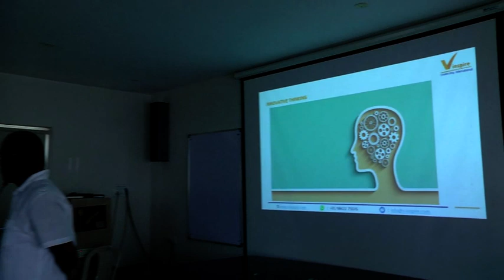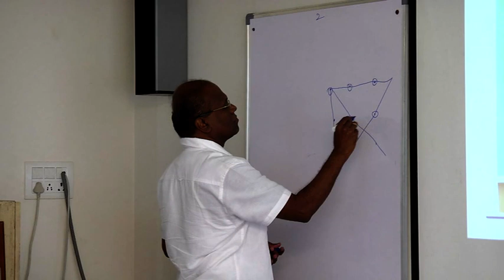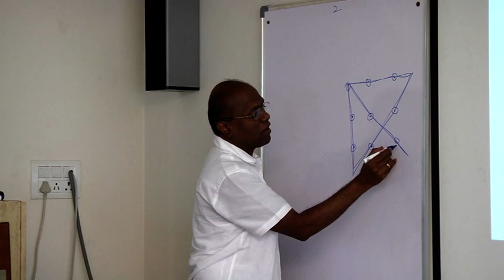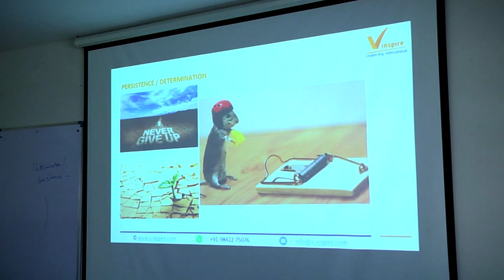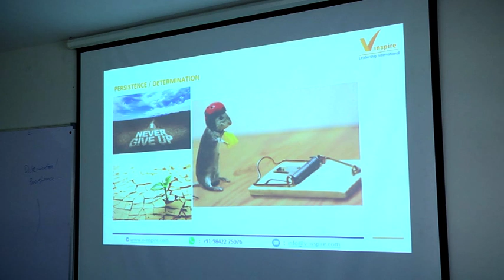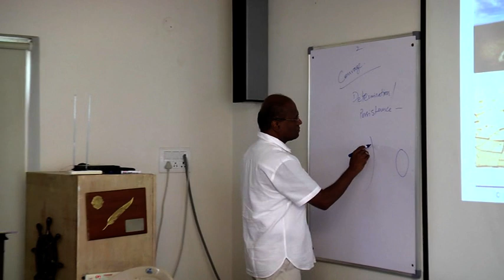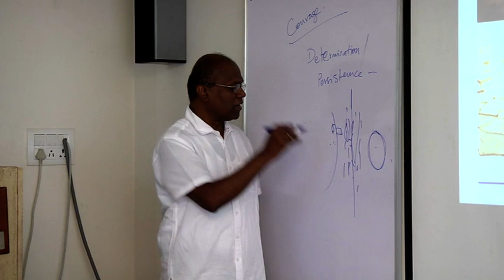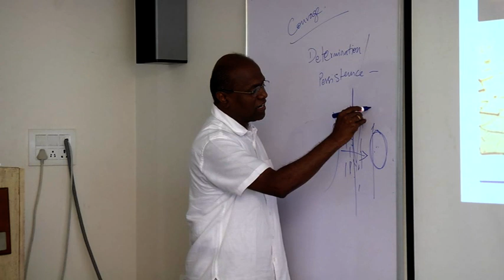MR. L. VELLAYAPPAN of VINSPIRE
(part 5/13). Addressing our youth on "MAKE YOUR MILLIONS" on 18/02/2018.